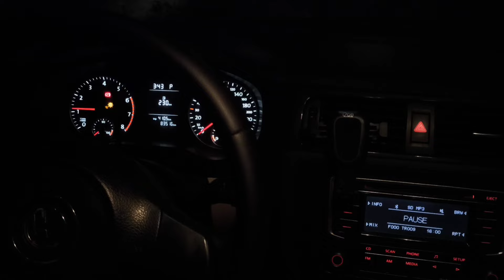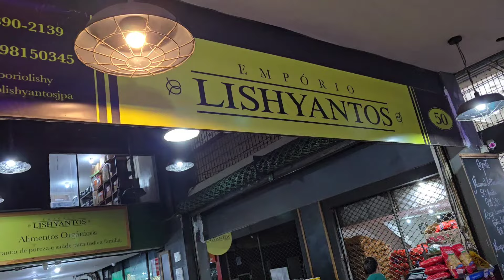VLOG: CADEG arrasando nas flores como sempre